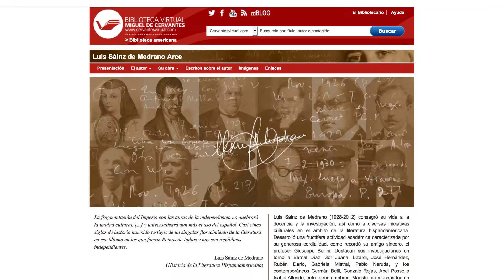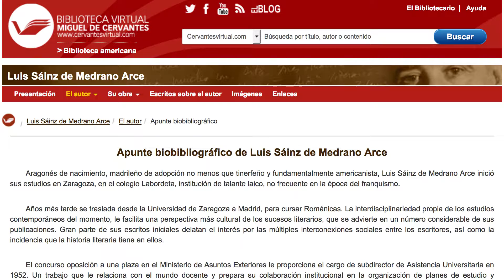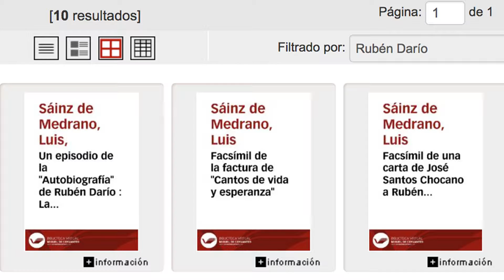La figura de Luis Sáinz de Medrano en la Biblioteca Virtual Miguel de Cervantes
Vídeo. La figura de Luis Sáinz de Medrano en la Biblioteca Virtual Miguel de Cervantes. Entrevista a Rocío Oviedo. Incluido en el portal Luis Sáinz de Medrano de la Biblioteca Virtual Miguel de Cervantes.